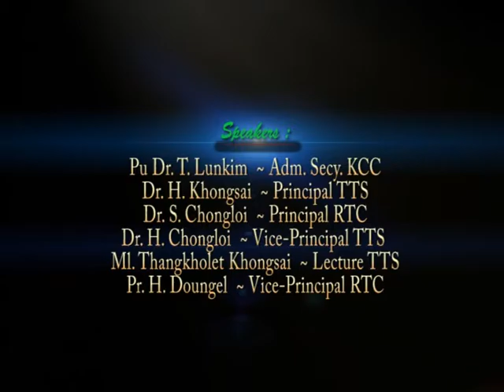Bible le Kukite Khankho Kitona